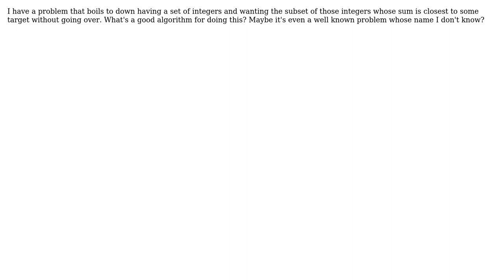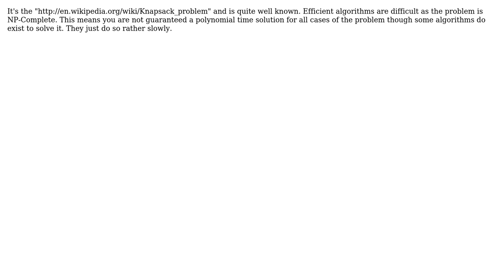Software Engineering: Subset whose sum gets closest to saturating some bound (2 Solutions!!)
Software Engineering: Subset whose sum gets closest to saturating some bound

With thanks & praise to God, and with thanks to the many people who have made this project possible! | Content (except music & images) licensed under CC BY-SA | Music | Images & others | With thanks to user pythonic metaphor user NoChance and the Stack Exchange Network Trademarks are property of their respective owners. You are responsible for your own actions.